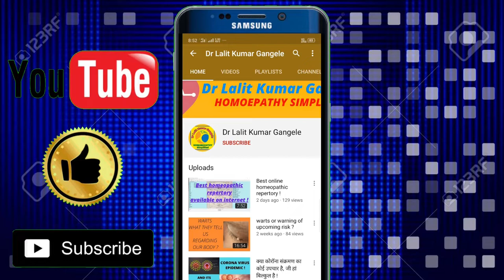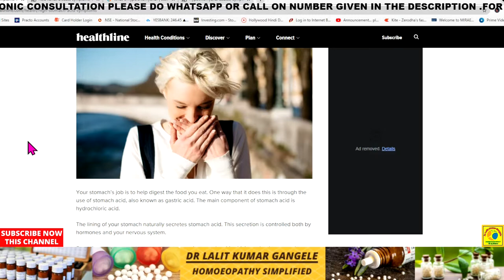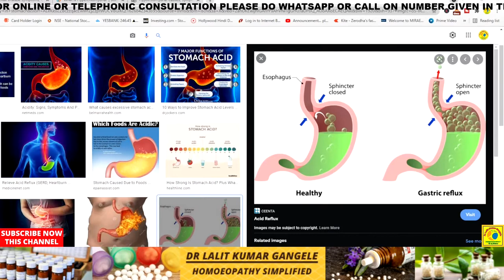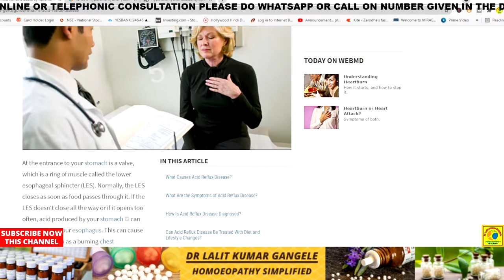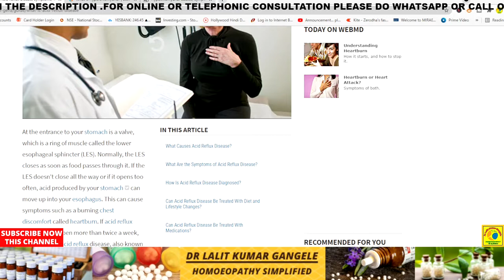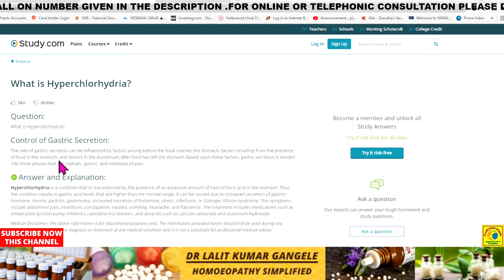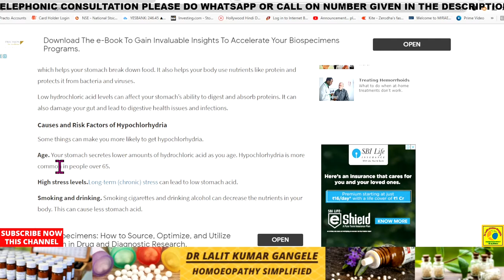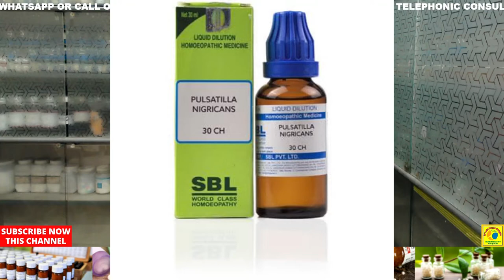acidity and heartburn || acid reflux || acidity homeopathic medicine || acidity homeopathy medicine!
WHAT IS ACIDITY AND HEART BURN. WHAT ARE THE SIGNS AND SYMPTOMS OF ACIDITY .WHAT IS THE BEST TREATMENT FOR ACIDITY .BEST TREATMENT OF ACIDITY WITH HOMEOPATHY AND HOMEOPATHIC MEDICINE. ALSO KNOW WHAT IS HYPERCHLORHYDRIA AND WHAT IS HYPOCHLORHYDRIA.TOPIC COVERED AS BELOW...
acidity homeopathic treatment
acidity homeopathic medicine
acidity homeopathy medicine
acidity best homeopathic medicine
homeopathic medicine for acidity
homeopathy medicine for acidity
homeopathic treatment for acidity
best homeopathic treatment for acidity
best homeopathic medicine for acidity
acidity ki homeopathic medicine
acidity ka homeopathic ilaj
acidity ka homeopathic treatment
acidity ki hoemopathic dawa